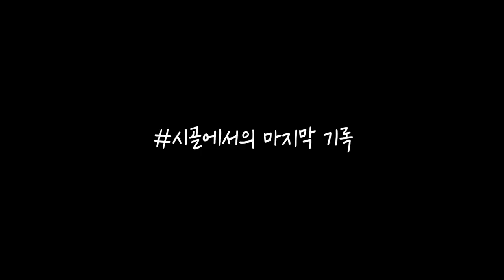논란 이후, 이제야 꺼내는 그때의 이야기, 그리고 시골 시트콤 마지막 화